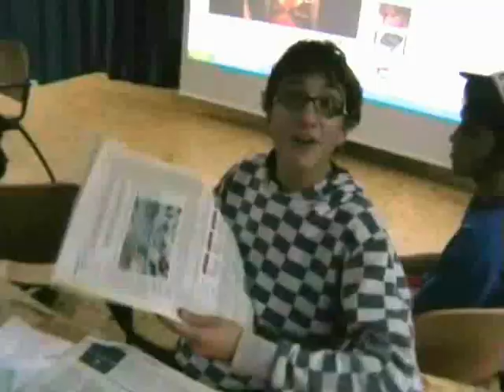SALVIAMO IL MONDO DALLA CRISI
Da tempo lo si aspettava